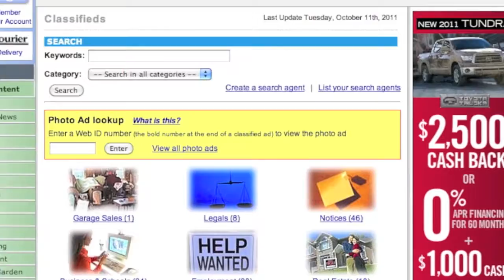GP Team explains Equestrian